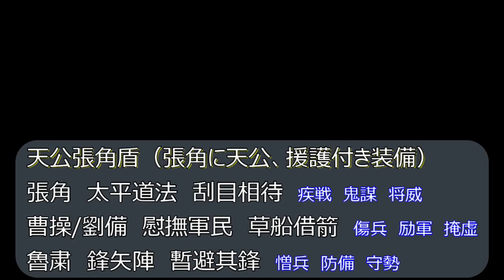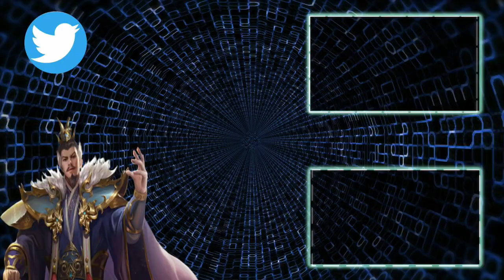【三国志 真戦】最強との呼び声もある｢天公張角盾｣を解説！【三國志】#328